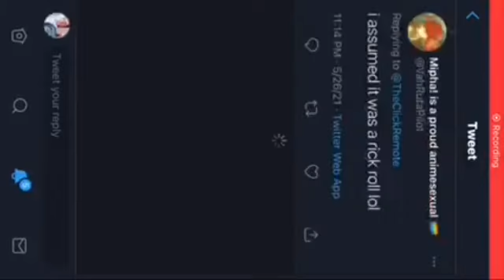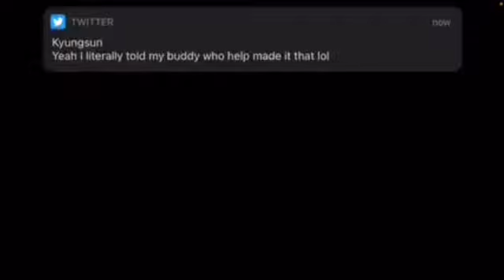among us stink🤢🤮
PU YUCKY BLECH HMNG- HRAAA